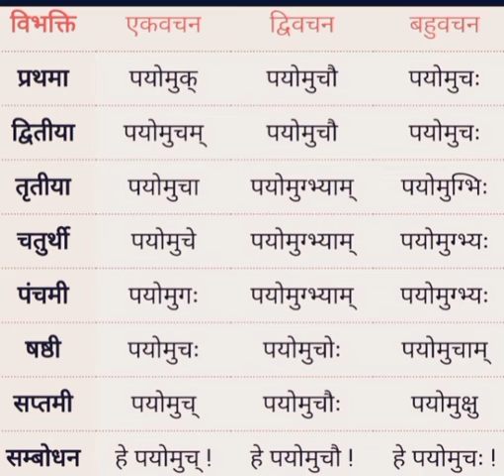पयोमुच शब्द के रूप / Payomuch shbad ke roop in Sanskrit